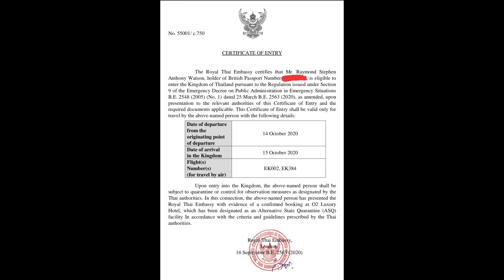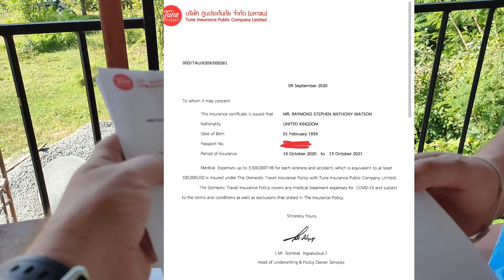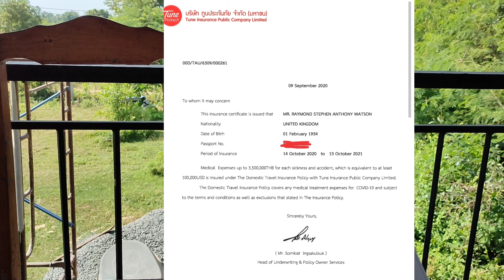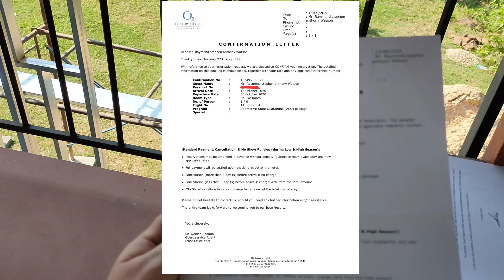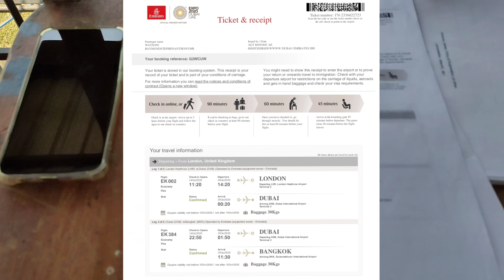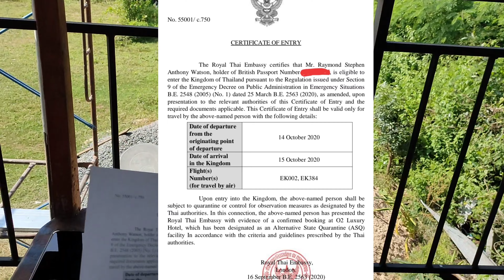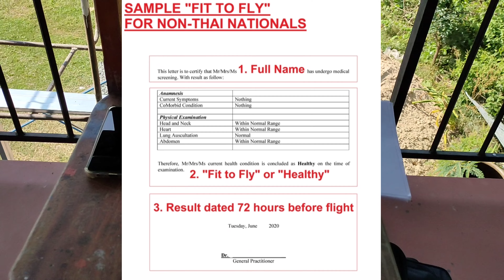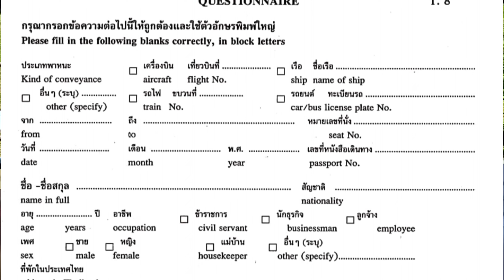My Brother Ray's Personal Path To Living In Thailand: Part 1